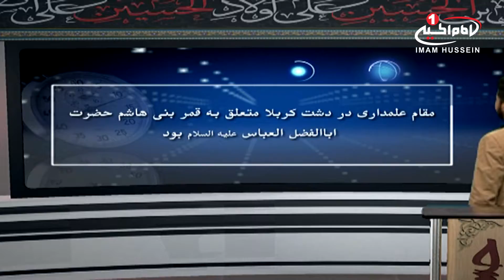دقایقی ازقیام (15): حضرت ابالفضل عباس علیه السلام علمداردشت کربلا، احسان شریف زاده، اصفهان،1435ق